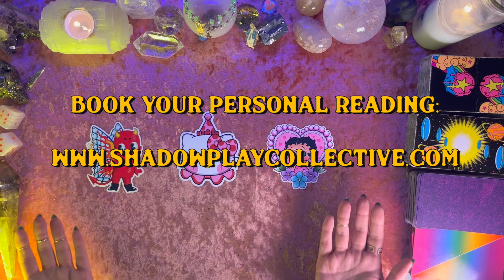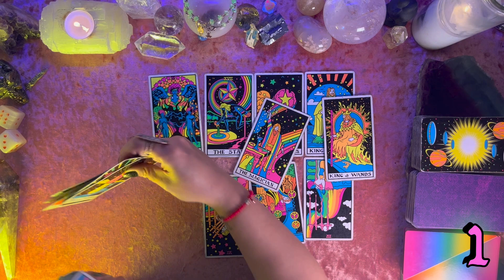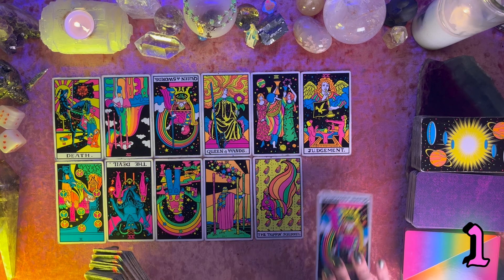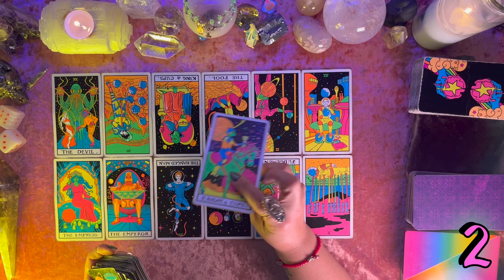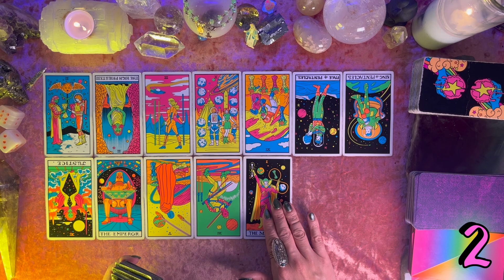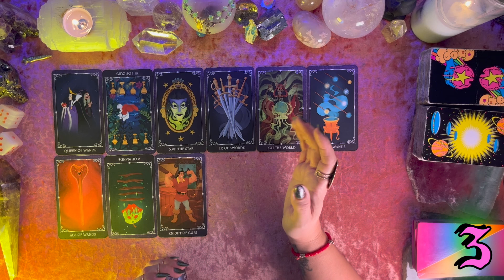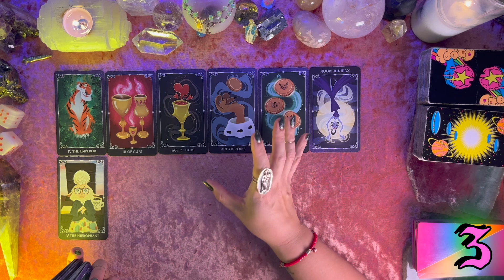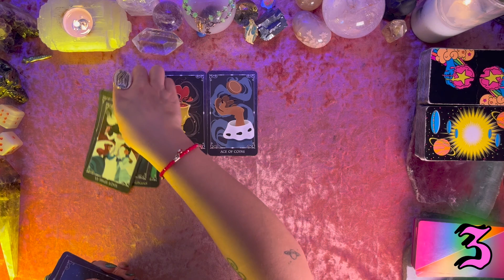🥵Your Next Hookup🥵 Who and What Can You Expect?🍿 18+ Tarot Pick a Card Reading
Hello Friends! 💕

Today we have a 18+ spicy lil reading 🥵 we'll be looking into you next hookup! What can you expect in this encounter and who is it with? All 3 groups are so different! Make sure to only take the parts that resonate and forget the rest! 🍿

Timestamps:
00:00 Intro
02:00 Pick a Group
02:13 Group 1
21:33 Group 2
40:18 Group 3